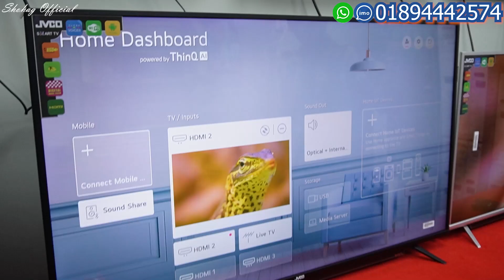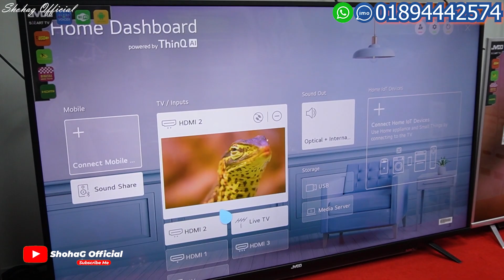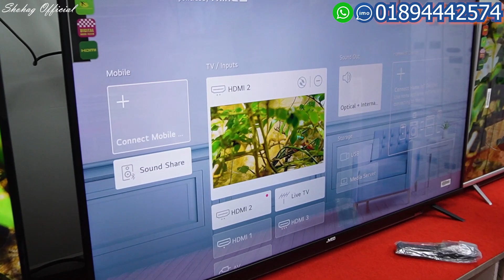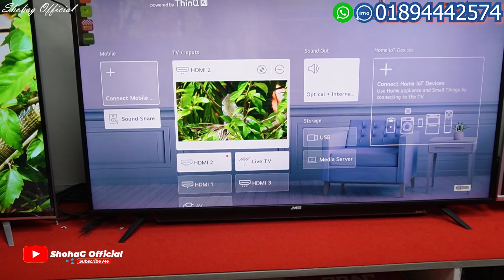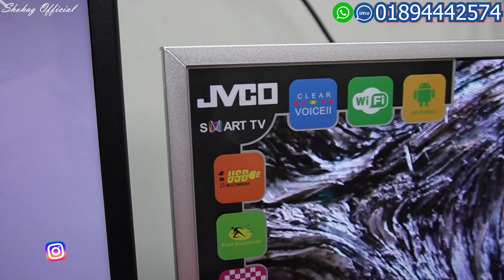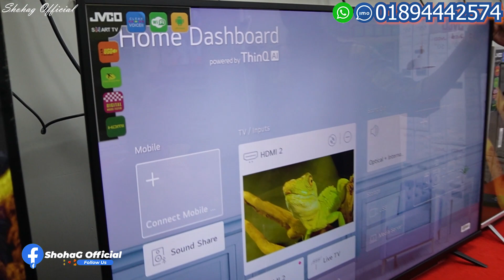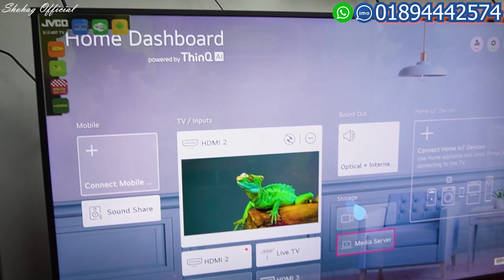BiG Discount and Gift Offer in JVCO WebOs Tv || New Webos Serise in Jvco ||JVCO TV Bangladesh 2023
DRH elections
Shop-46,level-1st floor,sr tawer,house building,Dhaka